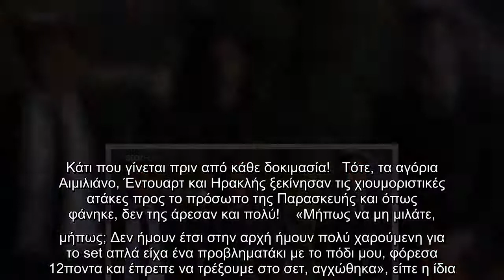GNTM: Τα νεύρα της Παρασκευής, τα κλάματα και τα «γαλλικά» στον Έντουαρντ